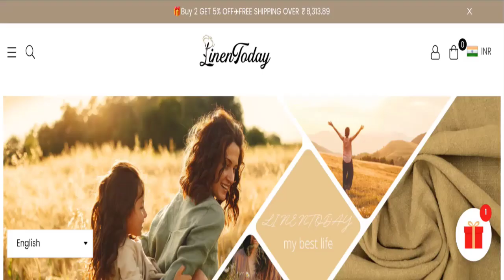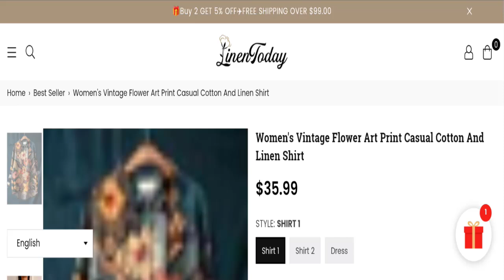Linentoday Reviews: Watch Unbiased Review! Know Here!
Do you want to know about Linentoday Reviews? Watch this video till end because in this video you will get to know about the legitimacy of the site. Friends, this is not our website. In case, If you have experienced any fraud over this website then watch this unbiased review video till the end, We will share the way to get your money back.

1. How to Refund on PayPal? Step-By-Step Guide on the Refund Policy

2. How to get a refund for a fraudulent credit card transaction

3. How to check whether a product is genuine or not?